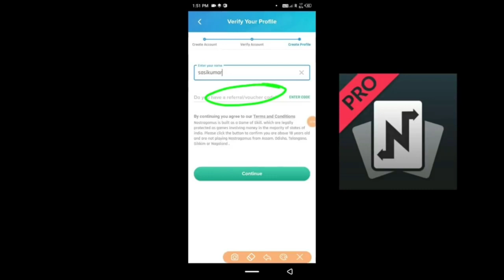Download Nostrapro app and win cash prizes.